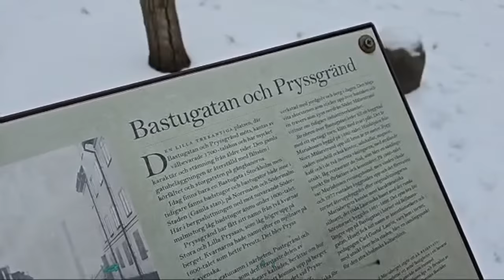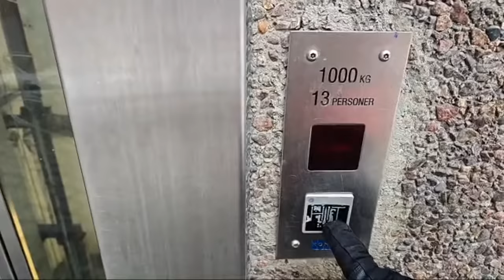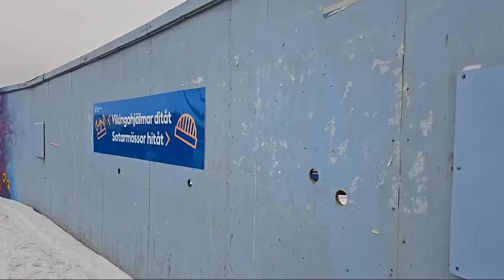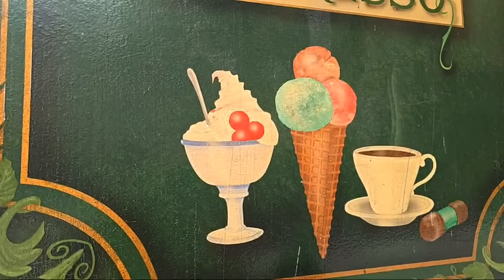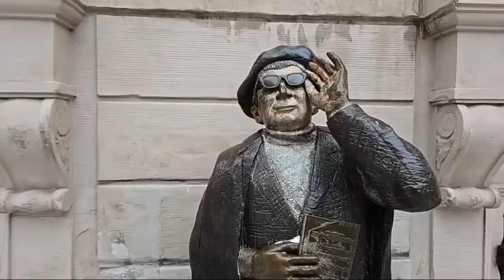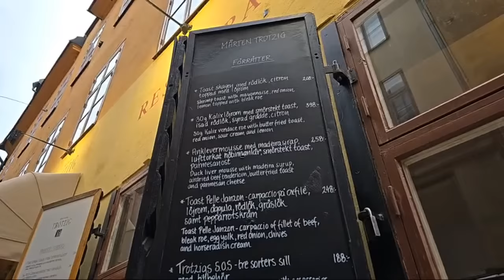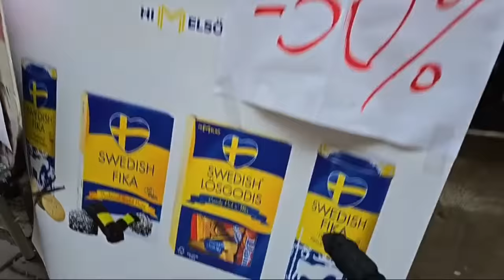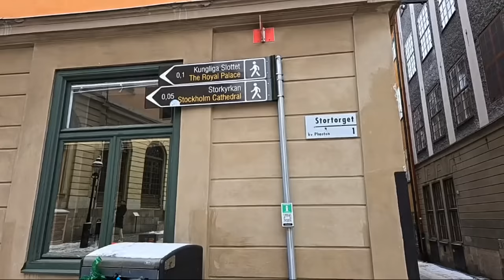Språkpromenad den 10 februari 2024